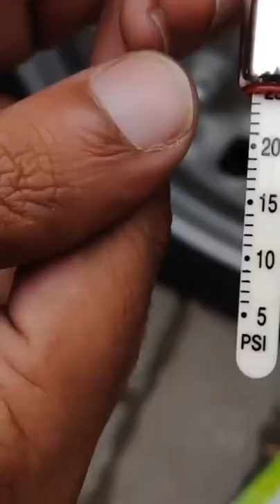Tire Pressure Test Meter Gauge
About this item:
Keeping the tire pressure normal and checking the tire pressure from time to time is very important for road safety.
A quick and accurate way to check tire pressure. Pocket pressure gauges provide a quick and easy way to check tire pressure to improve fuel consumption and avoid premature wear. And this car tire pressure gauge can help save gasoline and extend tire life.

Easy to use and storage with lightweight and portable pen shape design.
Pressure into the gas nozzle which can measure the tire pressure.
Provides a quick, simple method to check tire pressure.

Specification:
Color: Silver
Material: Stainless steel
Size: 14 * 2 * 0.8cm
Suitable models: General purpose